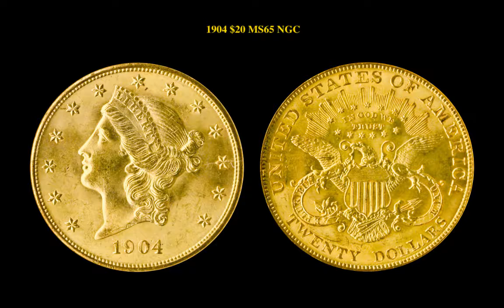Collectors Corner: Weekly Coin Picks – Week of December 25, 2017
If you are interested in viewing or purchasing any of these coins, go Your coin is just around the corner at Collectors Corner!